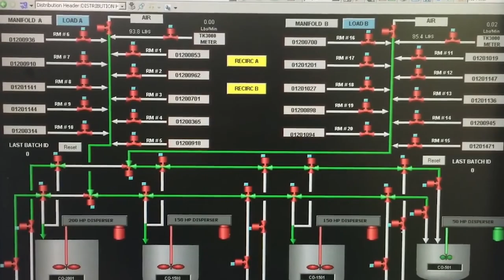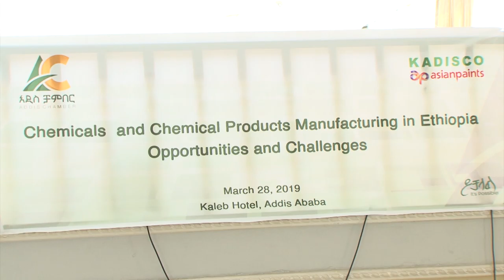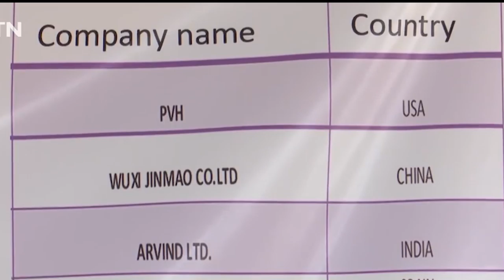ሳምንት 45 ቢዝነስ ሪፖርት የኬሚካል ኢንደስትሪው መልካም እድሎች እና ተግዳሮቶች